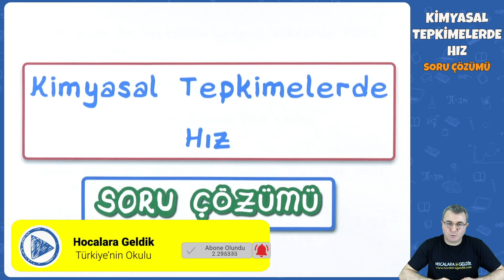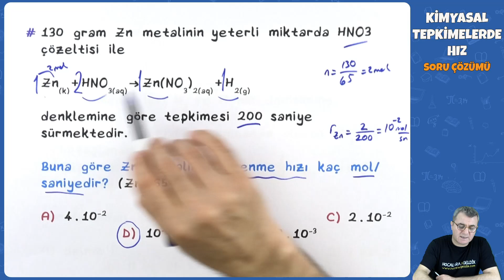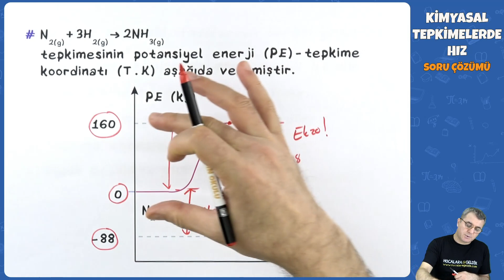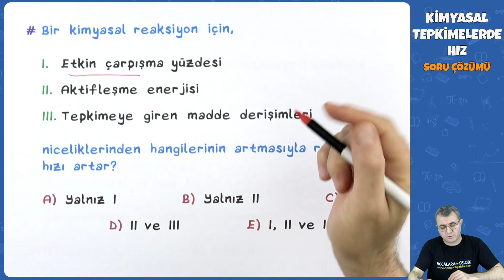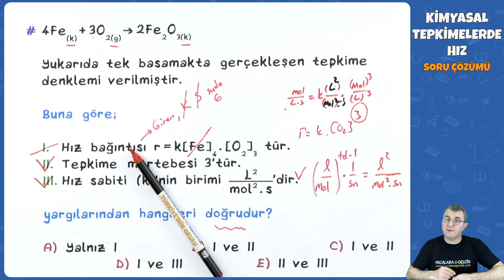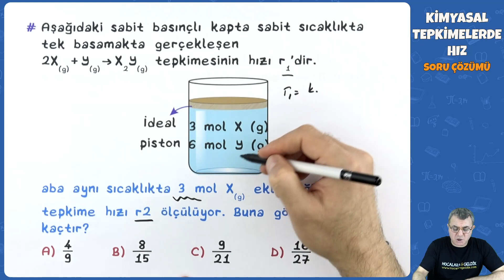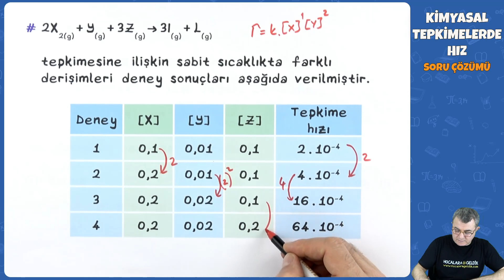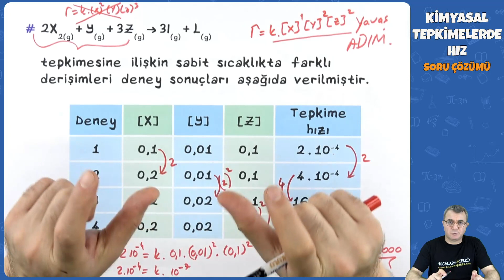Kimyasal Tepkimelerde Hız Soru Çözümü | 2022